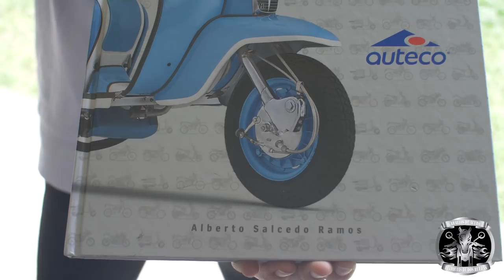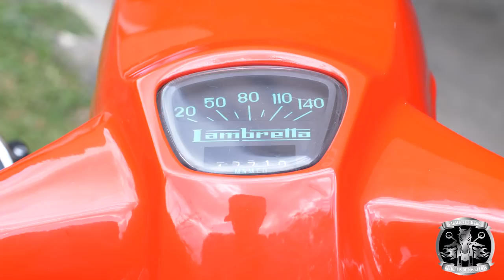Caballos De Acero Capítulo 14 Lambretta DL 1971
Del mundo de las Scooters Clásicas, traemos en esta ocasión para ustedes la Lambretta DL modelo 1.971, perfectamente conservada por su propietario, para el deleite de los amantes de las reliquias de dos ruedas.